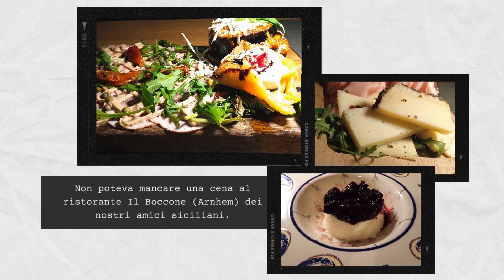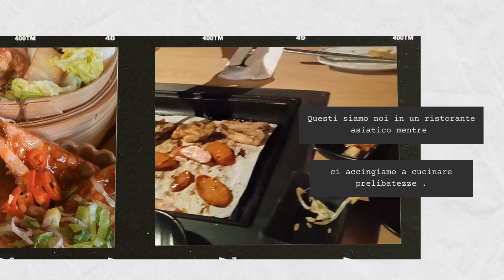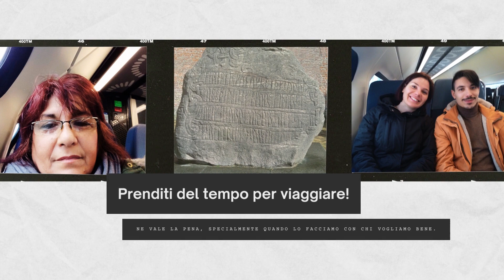Olanda: breve viaggio ad Arnhem e Utrecht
Ho girato e ho scattato foto e fatto video con il mio smartphone e naturalmente provato diverse cucine. Infatti pullulano ristoranti italiani e asiatici! Chiedendo ad un olandese della loro cucina, mi ha risposto che non e'niente di speciale : patate e verdure  lesse... :)